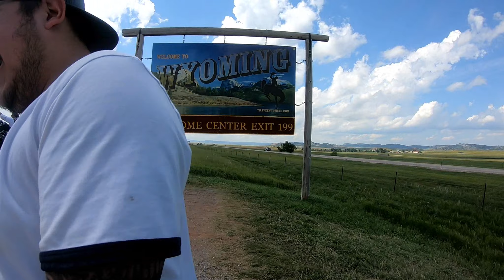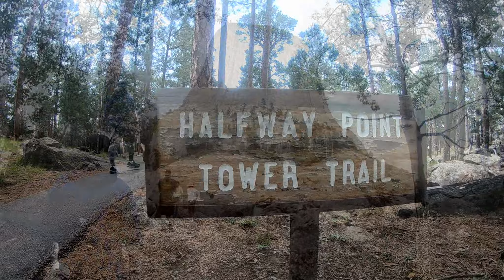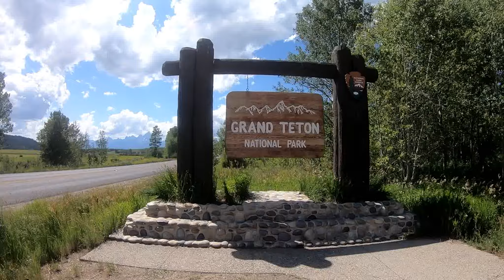Devils Tower National Monument - Wyomming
Overnight at Devils Tower, camping at the Belle Fourche River Campground with an amazing view of Devils Tower.  We hiked the tower trail, grabbed some devils tower beers from the trading post, and hung out around the fire.